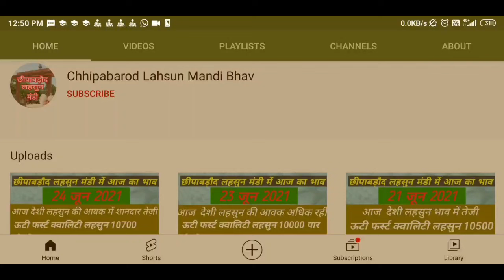बहुत जल्द 400+ तेज़ी 🔥November 2024 छीपाबडौद मंडी का लहसुन का भाव | Aaj Ka Lahsun Ka Bhav | Garlic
13 November 2024 छीपाबडौद मंडी का लहसुन का भाव | Aaj Ka Lahsun Ka Bhav | Garlic Rate Today आज का नई लहसुन का भाव | Chhipabarod Lahsun Mandi Ka Bhav | Today Garlic Rate | Garlic Price Today
garlic lahsun
garlic price
China garlic
China lahsun
Aajkalahsunbhav
Lahsunbhav
Khachrodmandibhav
Ujjainmandibhav
Jaoramandialsikabhav
Javramandilahsunbhav
Dalaudamandibhavupdate
Delhifruitmandibhav
Royalkisan
Aajkabhav
Bestgarlicrate
Garlicratedaloda
Nailahsunbhav
price
wholesale garlic